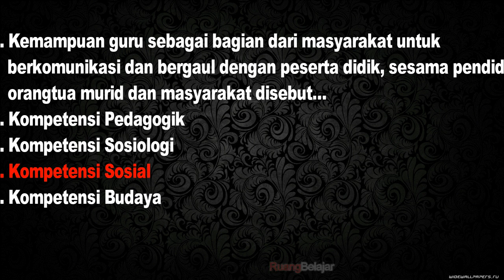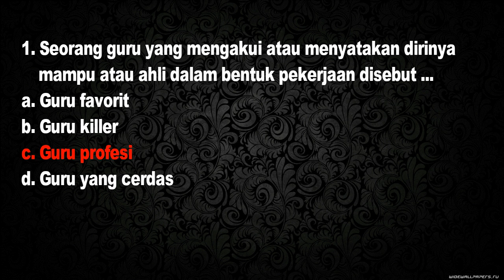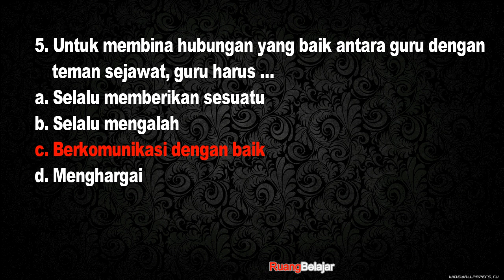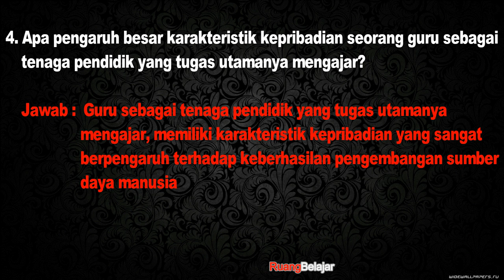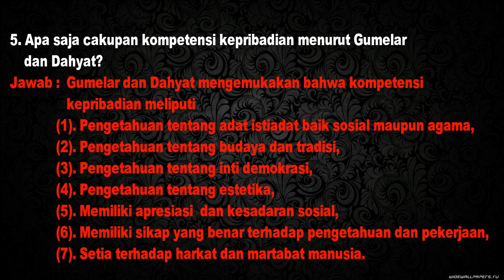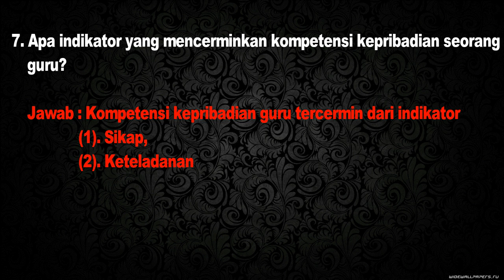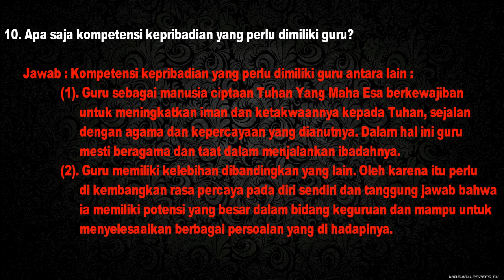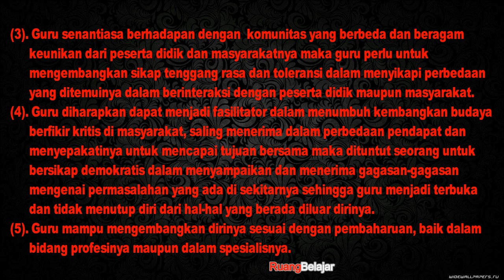PREDIKSI SOAL SELEKSI PPPK 2019 KOMPETENSI SOSIO KULTURAL GABUNGAN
Menurut Kepala Biro Humas BKN Mohammad Ridwan dalam pelaksanaan tes dipastikan tidak akan ada Seleksi Kompetensi Dasar (SKD) atau yang biasa dilakukan pada seleksi CPNS. Seleksi tersebut digantikan dengan ujian berbasis komputer (CAT) terkait manajerial, sosiokultural dan teknis.
Ridwan pun memastikan, ujian CAT itu tidak akan sulit dan mudah dijawab oleh pelamar karena telah sesuai dengan praktik yang biasa dilakukan sehari-hari.

"Kisi-kisi soalnya nanti tidak akan ada SKD. Jadi abis administrasi akan ada seleksi manajerial, sosiokultural dan apalagi. Pokoknya untuk guru ya itu dites lagi tapi kan itu sudah sehari-hari ya jangan bayangkan soalnya sulit, out of the blue, nggak," kata dia di BKN, Jakarta, Jumat (8/2/2019).

"Misalnya juga tenaga kesehatan nanti bagaimana melayani orang-orang. Jadi nggak akan ada yang gagal karena TKP atau TKD (nggak memenuhi seperti seleksi CPNS)," sambung dia.